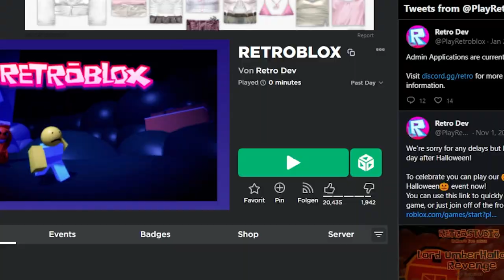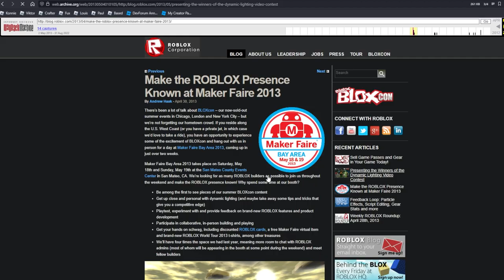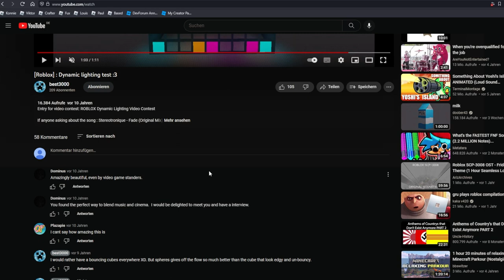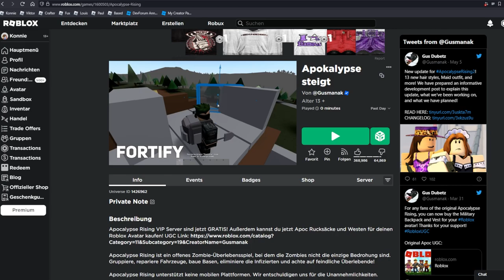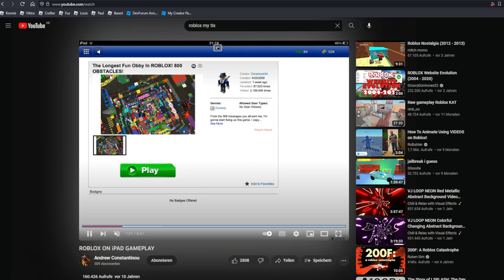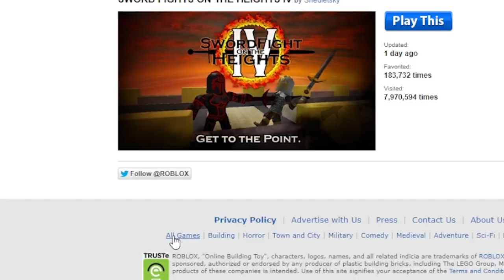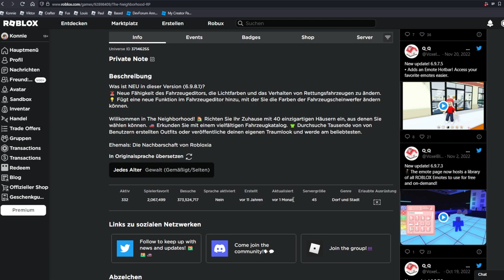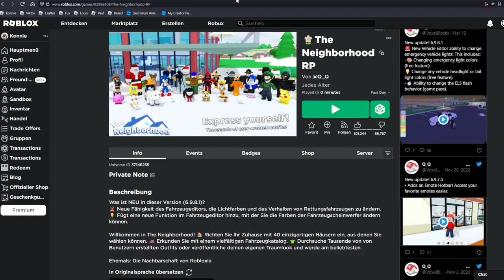Das war ROBLOX vor 10 JAHREN!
Wie sah Roblox vor 10 Jahren aus? Ich habe mir die Plattform, wie sie 2013 aussah mal genauer angesehen und bin erstaunt, was seit dem alles passiert ist.

Wer weiß, wie Roblox wohl in 10 Jahren aussehen wird 🤔

–              ↓ *LINKS* ↓                   –

–               ↓ *TAGS* ↓                   –